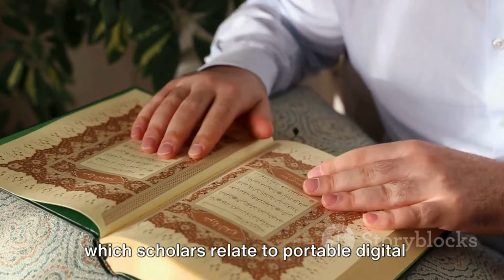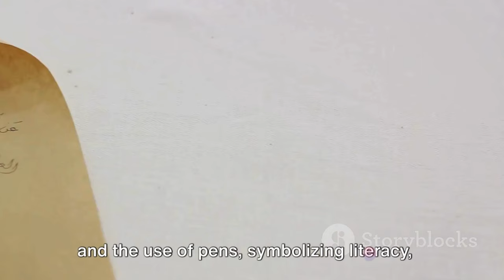FOR WHAT REASON DID PROPHET MUHAMMAD ﷺ MAKE THESE PREDICTIONS?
Prophet Muhammad's prophetic statements remarkably align with various modern inventions and societal changes. These predictions include the use of cellular phones, loudspeakers in mosques, portable music players, online business and trade, the age of information, modern aircraft, cloud seeding, communication satellite systems, and space exploration technology. The accuracy of these forecasts reflects the profound insights of Prophet Muhammad into the advancements and transformations witnessed in our contemporary world.